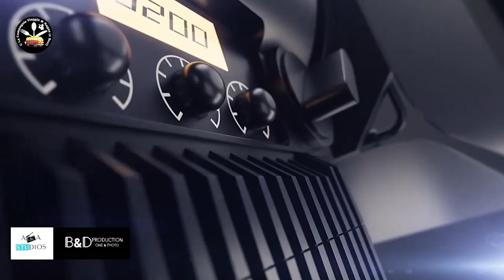Parco Giardino Sigurtà - Le Perle d'Italia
Il Parco Giardino Sigurtà,
è un parco naturalistico di 60 ettari situato a Valeggio sul Mincio, in provincia di Verona, a 8 km da Peschiera del Garda. Ha vinto il premio di parco più bello d'Italia nel 2013 e di secondo parco più bello d'Europa nel 2015.

Il Parco Giardino Sigurtà contiene attrazioni naturalistiche e storiche: nei mesi di marzo e aprile si possono ammirare un milione di tulipani, che ne rappresentano la fioritura più importante in Italia e la più ricca del Sud Europa; il viale delle rose, che da maggio a settembre accoglie 30 000 rose rifiorenti; un labirinto, diciotto specchi d'acqua, dove tra giugno e luglio fioriscono le piante acquatiche, e immensi prati verdi.

Non meno degno di nota è il Castelletto, commissionato dal marchese Antonio Maffei e, in passato, antica sala d'armi, mentre oggi è luogo dove sono conservate le memorie storiche, letterarie e scientifiche della famiglia Sigurtà: qui sono ricordati gli scienziati e i premi Nobel che sono stati ospiti del parco: Selman A. Waksman (Premio Nobel nel 1952 e scopritore della streptomicina), Alexander Fleming (Premio Nobel nel 1945 e scopritore della penicillina), Gerhard Domagk (premio Nobel nel 1939 e scopritore dei sulfamidici), Konrad Lorenz (premio Nobel nel 1973 e fondatore dell'etologia) e Albert Sabin (famoso per aver sviluppato il vaccino orale contro la poliomielite).

Altri incanti ricchi di storia e fascino sono l'eremo (un tempietto in stile neogotico), la meridiana orizzontale (che sorge sul belvedere di Romeo e Giulietta), la grande quercia (l'albero più antico del parco, con i suoi quattro secoli d'età), il monumento in bronzo dedicato a Carlo Sigurtà, la pietra della giovinezza e il cimitero dei cani.

Ha vinto il premio di parco più bello d’Italia nel 2013 e di secondo parco più bello d’Europa nel 2015

Title:                  Parco Giardino Sigurtà
Event:                TGEvents Puntata 6
Location:          Valeggio sul Mincio (VR)
Photo&Video:   Damiano Colle, Patrizia Martelossi
Location Mngr: Fabrizio Biandrino
Special thanks: Marco Dottore, Luca Galtieri e Roberta Gueli · Media & Press Office - P.R.

A&A Studios
Via B. Maderna, 2
Milano